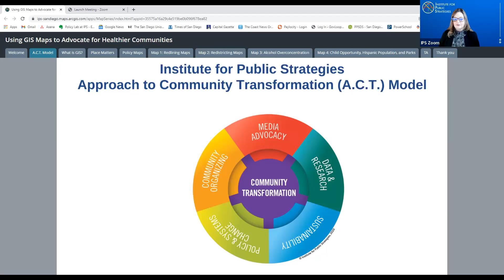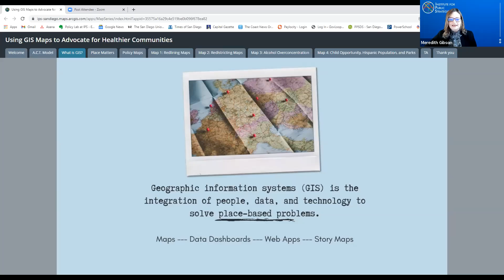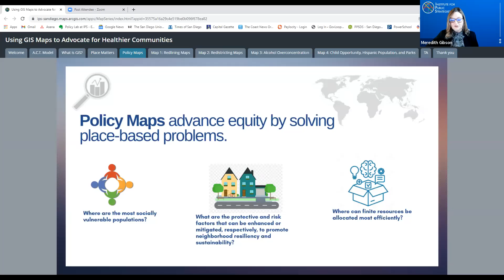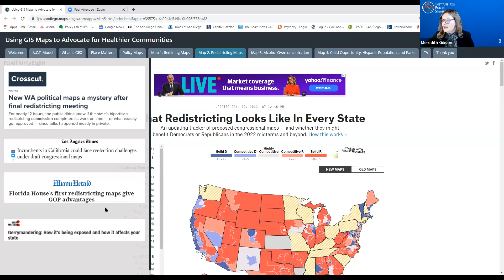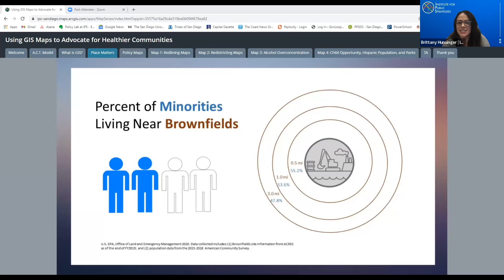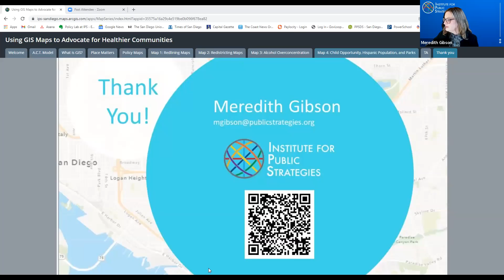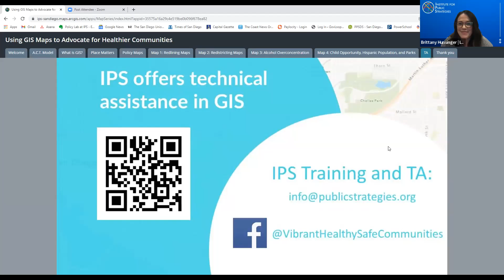Using GIS Maps to Advocate for Healthier Communities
In this webinar recording, IPS’ Meredith Gibson demonstrates how geographic information systems (GIS) can reveal relationships between geography and health (in)equity, and how community members can use their maps to advocate for policy changes that promote community health and wellness. Meredith shares examples of current and historical maps that have had long-lasting consequences on policies and practical applications of data in maps to inform decision-makers on health and social equity matters.

This recording is ideal for community members and coalitions interested in using geospatial data to form the basis of policy advocacy campaigns.